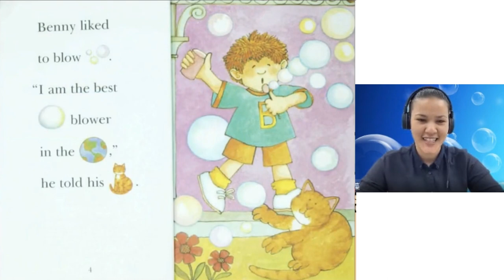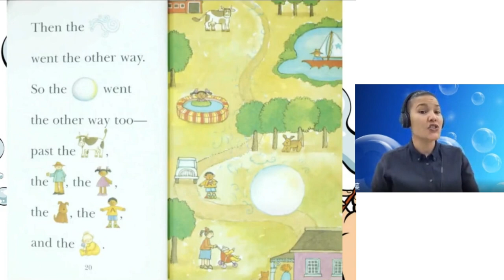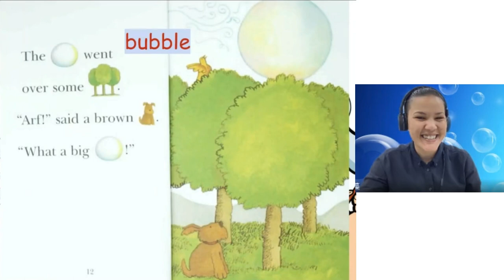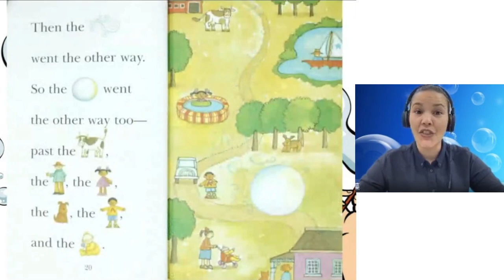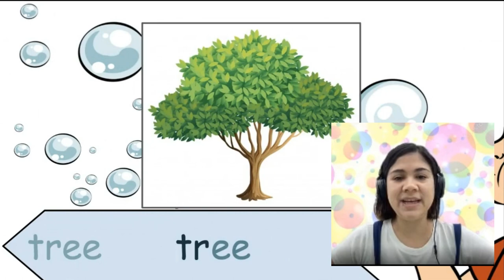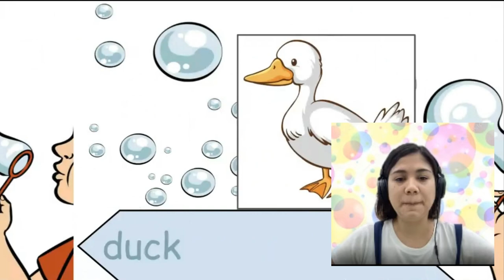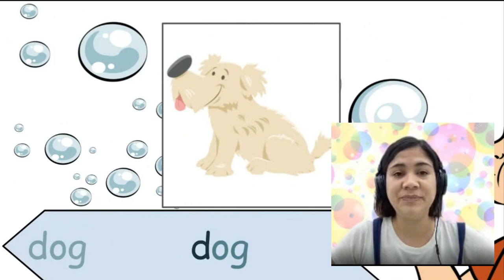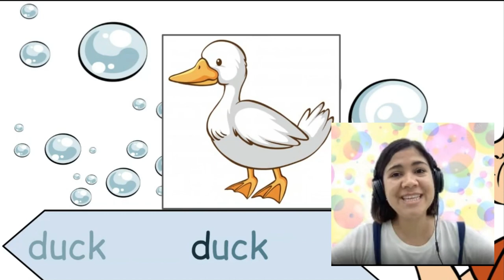Story Time -【Episode 12 : Benny's Big Bubble】